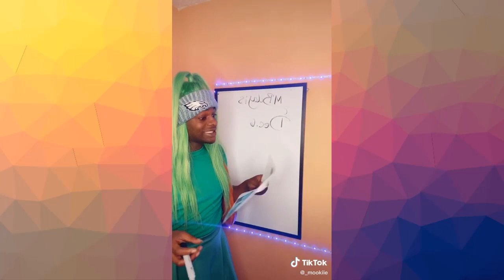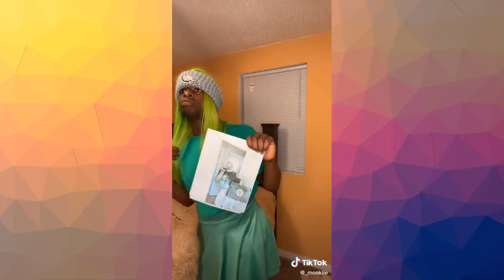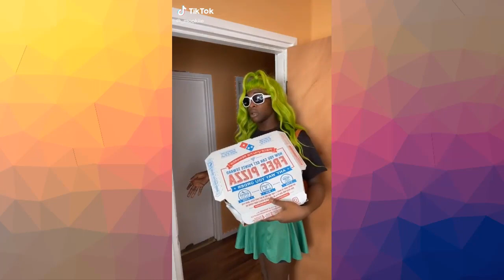mookie tiktok part7 | soooo funny 😂😅😂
mookie tiktok videos and acts sooo funny and I Hope you Liked @_mookiie tiktok.